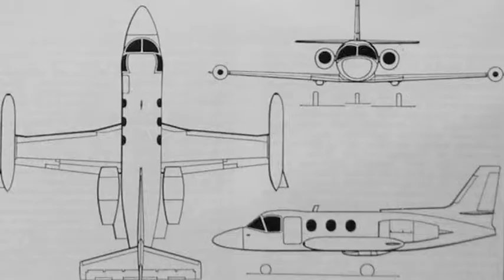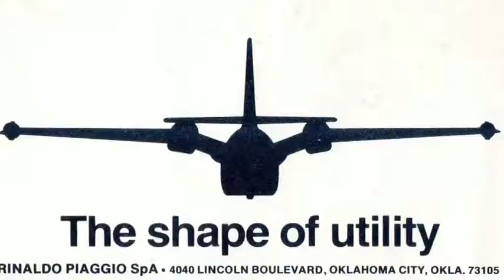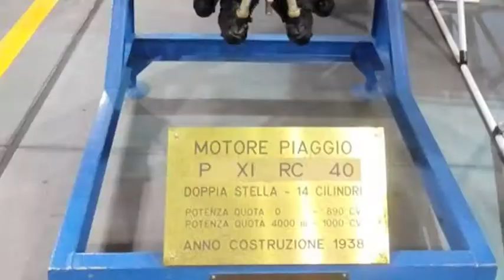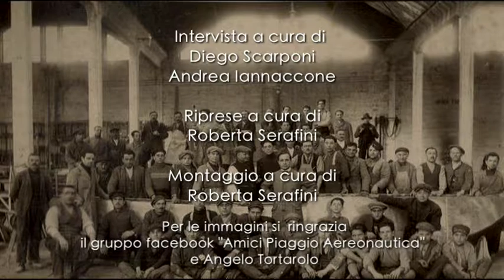PIAGGIO - SULLE ALI DELLA MEMORIA - LUIGI GUIDO